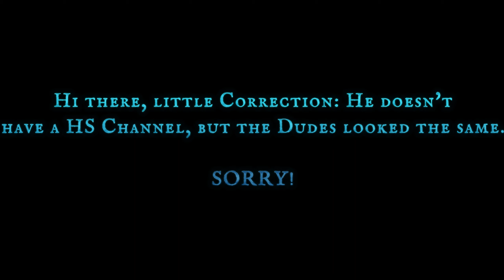SpooknJukes, RapidMain & Aaron Duke announcing something really important!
~MERCILESS_DESCRIPTION~

It's Time to coming back and to expose the last Dead by Daylight YouTubers after taking a Break for a Month now, and this time did i came prepared. 7th February be an important Day, so mark on your Calender my Witches! Let's see who will be the next DBD YouTuber to get exposed after them! ^-^

~MERCILESS_SOCIALS~

~MERCILESS_TAGS~